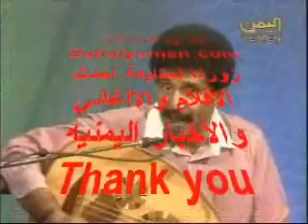فيصل علوي 2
and don't forget to add your favorite Yemeni videos and rate and comment on music, dance, and news from Sana, Aden, or Taiz.